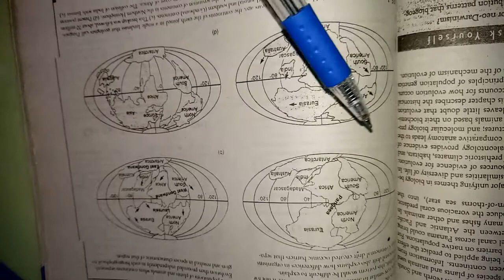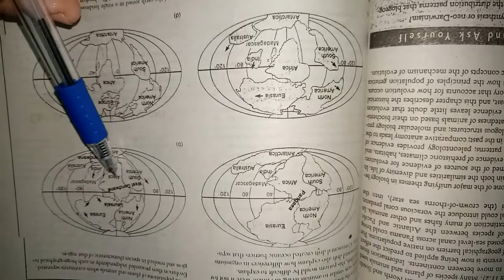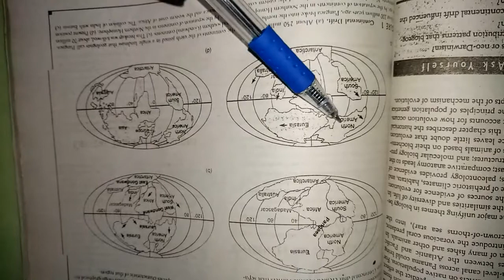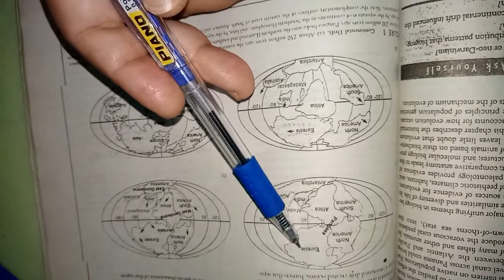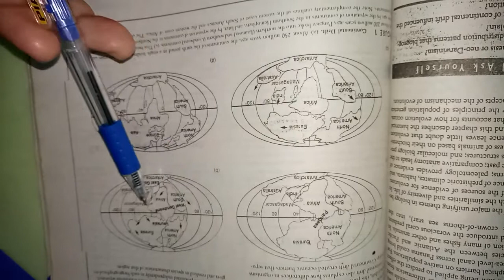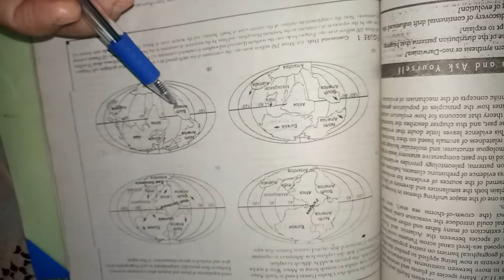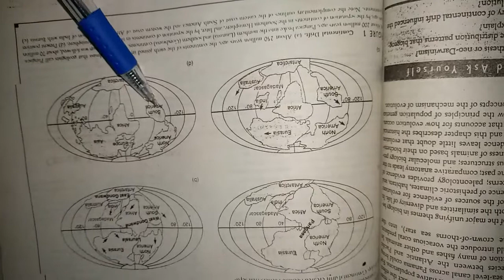December 3, 2020(2)